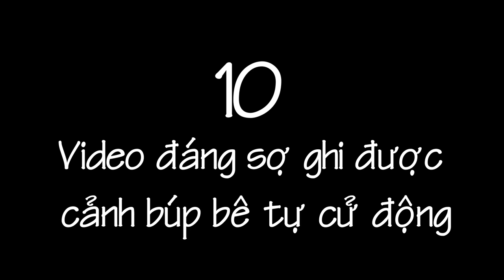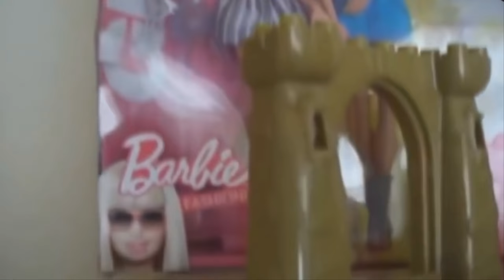10 Video đáng sợ quay được cảnh búp bê tự cử động và di chuyển | Video kinh dị!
10 Video đáng sợ quay được cảnh búp bê tự cử động và di chuyển | Video kinh dị!

Video với nội dung chia sẽ, không cố ý vi phạm bản quyền. Video sẽ bị xóa nếu được yêu cầu bởi chủ sở hữu bản quyền.